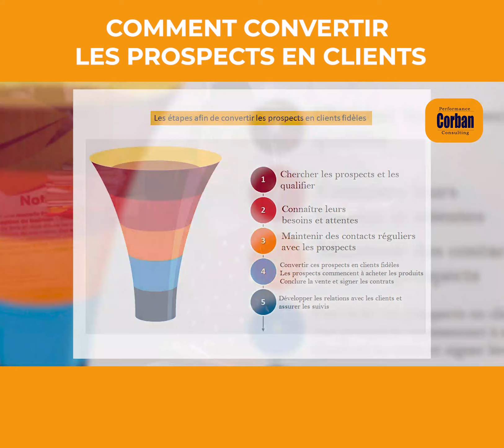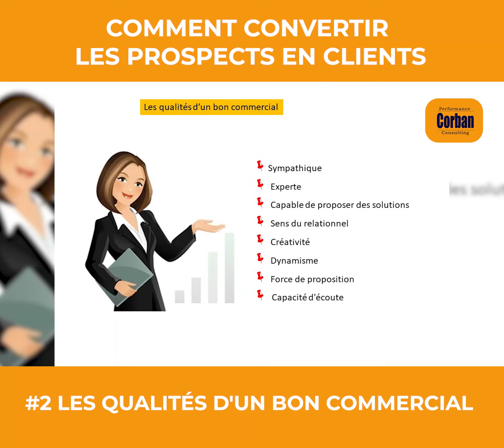Comment convertir les prospects en clients 🤑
Beaucoup d'entre vous savent comment générer des prospects, c'est-à-dire des personnes qui pourraient être intéressées par vos services ou produits. Maintenant, vous devez convaincre vos prospects de vous faire confiance.

Dans cette vidéo, Tahiry Rajemisa vous partage les astuces clés pour réussir à transformer vos prospects en clients réguliers.  💯

Restez jusqu'à la fin pour apprécier la stratégie de conversion à travers les 2 points suivants :
00:40 - #1 Les étapes afin de convertir les prospects en clients réguliers
05:40 - #2 Les qualités d'un bon commercial

Bon visionnage
Nous avons spécialement concocté des offres pour vous aider dans votre évolution professionnelle :
👉 𝗥𝗘𝗦𝗦𝗢𝗨𝗥𝗖𝗘𝗦 𝗚𝗥𝗔𝗧𝗨𝗜𝗧𝗘𝗦 (Pour tout ce qui est préparation de CV et LM. Pour toutes autres informations utiles pour la recherche d’emploi)

🛒 𝗢𝗳𝗳𝗿𝗲 𝗣𝗮𝗰𝗸 𝗕𝗼𝗼𝘀𝘁 𝗣𝗿𝗼𝗳𝗶𝗹 (pour vous aider à booster votre recherche d’emploi)

🛒 𝗢𝗳𝗳𝗿𝗲 𝗽𝗿𝗲́𝗽𝗮𝗿𝗮𝘁𝗶𝗼𝗻 𝗖𝗩, 𝗟𝗠 𝗲𝘁 𝗘𝗻𝘁𝗿𝗲𝘁𝗶𝗲𝗻 (rédaction de CV et lettre de motivation, préparer un entretien d’embauche)

🛒 𝗢𝗳𝗳𝗿𝗲 𝗙𝗼𝗿𝗺𝗮𝘁𝗶𝗼𝗻 𝗲𝗻 𝗙𝗿𝗮𝗻𝗰̧𝗮𝗶𝘀 𝗣𝗿𝗼𝗳𝗲𝘀𝘀𝗶𝗼𝗻𝗻𝗲𝗹 (parler et utiliser correctement le français dans un environnement de travail)

🛒 𝗢𝗳𝗳𝗿𝗲 𝗙𝗼𝗿𝗺𝗮𝘁𝗶𝗼𝗻 𝗲𝗻 𝗔𝗻𝗴𝗹𝗮𝗶𝘀 𝗣𝗿𝗼𝗳𝗲𝘀𝘀𝗶𝗼𝗻𝗻𝗲𝗹 (présenter avec aisance toutes présentations en anglais, maîtriser le vocabulaire professionnel en anglais)

🛒 𝗢𝗳𝗳𝗿𝗲 𝗙𝗼𝗿𝗺𝗮𝘁𝗶𝗼𝗻 𝗲𝗻 𝗟𝗲𝗮𝗱𝗲𝗿𝘀𝗵𝗶𝗽 : "𝗗𝗲𝘃𝗲𝗻𝗶𝗿 𝘂𝗻𝗲 𝗽𝗲𝗿𝘀𝗼𝗻𝗻𝗲 𝗱'𝗶𝗻𝗳𝗹𝘂𝗲𝗻𝗰𝗲" (Avoir plus d’influence. Être plus convaincant. Motiver son équipe)

🛒 𝗢𝗳𝗳𝗿𝗲 𝗳𝗼𝗿𝗺𝗮𝘁𝗶𝗼𝗻 𝗲𝗻 𝗕𝘂𝗿𝗲𝗮𝘂𝘁𝗶𝗾𝘂𝗲 (maitrisez Microsoft Word, Excel et Access avec cette formation)

🛒 𝗢𝗳𝗳𝗿𝗲 𝗳𝗼𝗿𝗺𝗮𝘁𝗶𝗼𝗻 𝗲𝗻 𝗠𝗮𝗶𝗻𝘁𝗲𝗻𝗮𝗻𝗰𝗲 𝗜𝗻𝗱𝘂𝘀𝘁𝗿𝗶𝗲𝗹𝗹𝗲 ( réduisez vos coûts liés à votre production et augmentez le rendement et la performance de votre entreprise)

🛒 𝗧𝗼𝘂𝘁𝗲𝘀 𝗻𝗼𝘀 𝗼𝗳𝗳𝗿𝗲𝘀 𝗳𝗼𝗿𝗺𝗮𝘁𝗶𝗼𝗻𝘀 (vous allez être formé par des experts. Perfectionnez-vous et devenez le meilleur dans votre domaine)

👉 𝗗𝗲𝘃𝗲𝗻𝗲𝘇 𝘂𝗻 𝗲𝗻𝘁𝗿𝗲𝗽𝗿𝗲𝗻𝗲𝘂𝗿 (Formation et coaching sur les compétences entrepreneuriales. Des stratégies pour développer votre business)

Recevez par mail notre Weekly Business Review de la dernière semaine et restez à l'affût de toutes les actualités de Corban en vous inscrivant à ce lien (du 28 Août au 03 Septembre 2022)